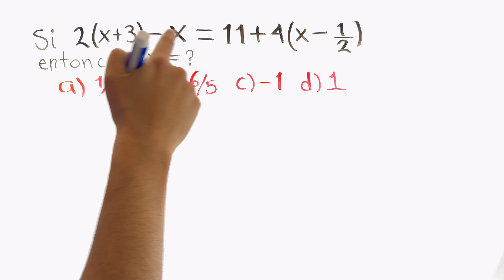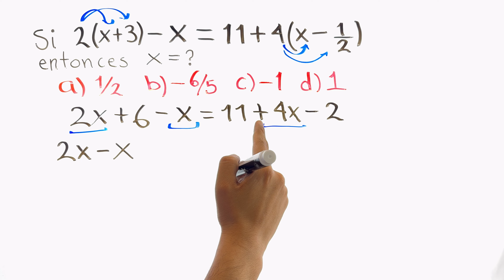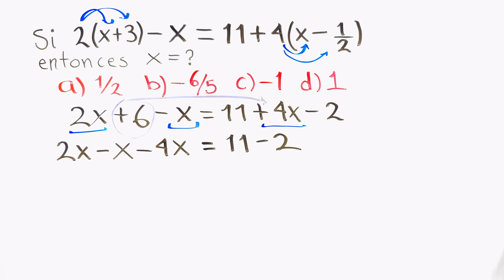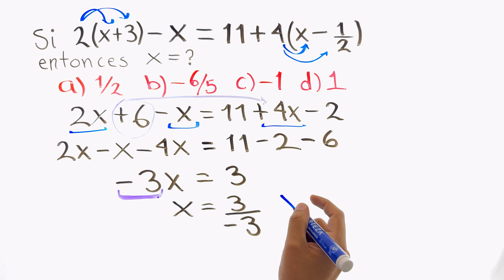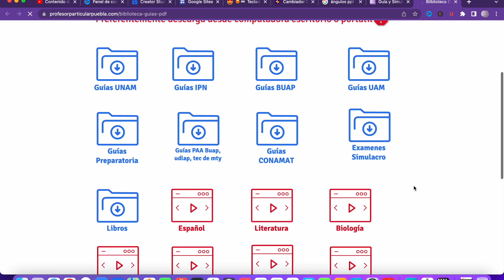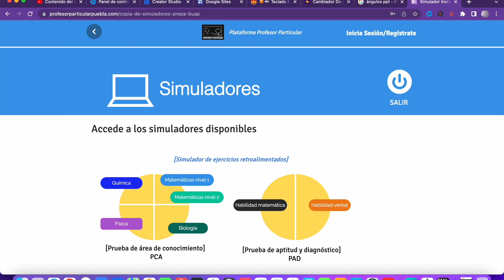✅Guia Examen Preparatoria BUAP [𝙀𝙘𝙪𝙖𝙘𝙞𝙤𝙣𝙚𝙨 𝙡𝙞𝙣𝙚𝙖𝙡𝙚𝙨 á𝙡𝙜𝙚𝙗𝙧𝙖😎​🫵​💯​]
¿Sueñas con ingresar a la BUAP Preparatoria? Descubre tu ruta hacia el éxito en nuestro video.